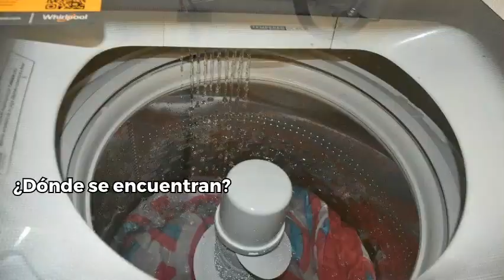¡ATENCIÓN! Con sólo un peso LAVA tu ROPA en las LAVANDERÍAS de la CDMX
Por poco creíble que parezca, en la Ciudad de México hay dos lavanderías populares en las que con tan sólo un peso puedes lavar tus prendas. Eso sí, debes llevar tu jabón y suavizante.